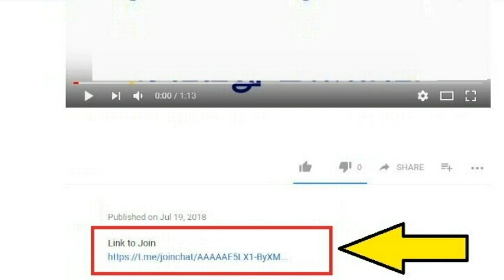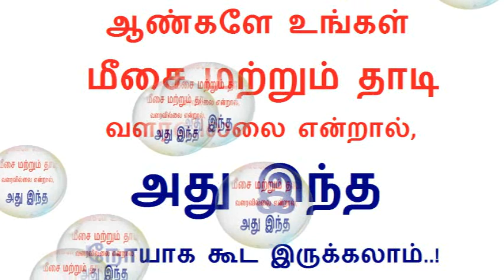ஆண்களே உங்கள் தாடி மற்றும் மீசை வளரவில்லை என்றால், அது இந்த நோயாக கூட இருக்கலாம்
Tamil men health tips video is about reasons for why beard and moustache not growing in face in tamil.